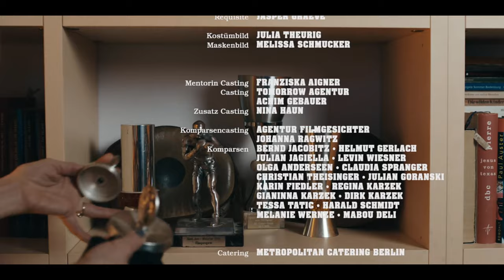Das Feuer in Dir - Shortfilm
A coming of age shortfilm about passion

This film was made as a graduation project for the apprenticeship film and video editing in 2020 by Clara B. Zimmer.

Cast:
Hannah - Leonor Hartmann
Mother - Katharina Schwarz
Grandfather - Walter Kreye
Fighter - Anna Büttner

Extras -  Bernd Jacobitz, Helmut Gerlach, Julian Jagiella, Levin Wiesner, Olga Anderseen, Claudia Spranger, Christian Theisinger, Julian Goranski, Karin Fiedler, Regina Karzek, Gianinna Karzek, Dirk Karzek, Tessa Tatic, Harald Schmidt, Melanie Wernke, Mabou Deli

Crew:
Writer, Director of Photography & Editor - Clara B. Zimmer
Director - Nino V. Valpiani
Producer - Benjamin Schiller
Set Manager - Nicolas Wietfeld
1st AD - Max Ludolf
Script / Continuity - Constandina Mitka
1st AC - Jonas Goldmann
2nd AC - Max Casjens
Gaffer - Luc Brocker
Electric - Lucan Udes
Sound Mixer - Jonathan Winkler
Boom Operator - Salomon Mukherjee
Production Design - Ada Johannes
Set Dresser - Jasper Graeve
Costume - Julia Theurig
Hair and Make-Up - Melissa Schmucker
Casting: Tomorrow Agency / Achim Gebauer
Additional Casting: Nina Haun
Extras Casting - Agentur Filmgesichter / Johanna Ragwitz
Catering - Metropolitan Catering Berlin
Rental Camera, Lights and Grip - ARRI Rental Berlin
Rental Sound - Dino.Berlin Filmgeräteverleih
VFX & Title Design - Konrad Wilbrandt
Digital Colorist - Johannes Röckl
Sound Design and Mix - Nils Gradlowsky, Kevin Jahnel
Foley Artist - Allan Colthart
Composer - Jonas Kern
Vocals - Georgia Gleason
Additional Music - Leon Israel
DI Engineer - Kay-Uwe Schuchert

Mentors along the way -  Silke Zertz, Marco Rossi, Sonja B. Zimmer, Tim Greve, Konstantin von Carlowitz and Franziska Aigner

Huge THANKS to Sonja & Tim, Jens Greve, Fran Heintze, Katharina Stotterle, Bernd Jacobitz and Bettina Fuchs

Startnext Supporters - Leah Opitz, Christian Tröger, Silke Johannes, Arne Bombach, Sigrid Bombach, Wolfgang Bombach, Frieda Oberlin, Doris Greve, Peter Greve, Paul Andexel, Philipp Felger, Philipp Barnett, Lukas Neff, Roland Zimmer, Katja Hörstmann, Michael Fohler, Corinna Suska, Lutz Graeve

An Acephale Production
Co-Producers: Compador Technologies, Tim Greve

Thanks for the Support: ARRI Rental and ARRI Media